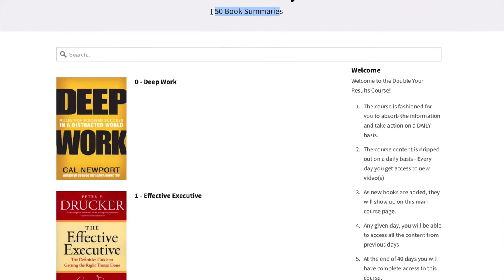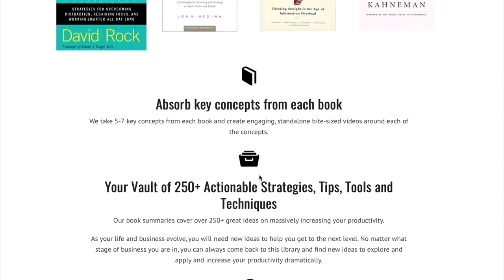Procrastination Equation - Just One Time